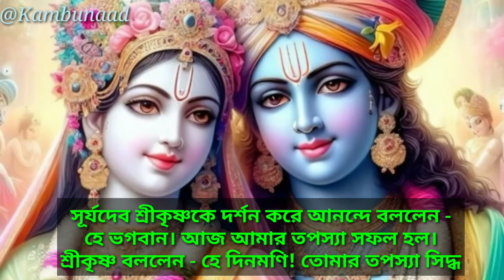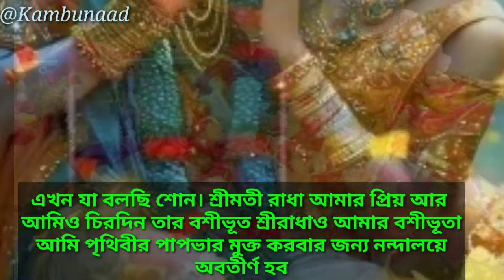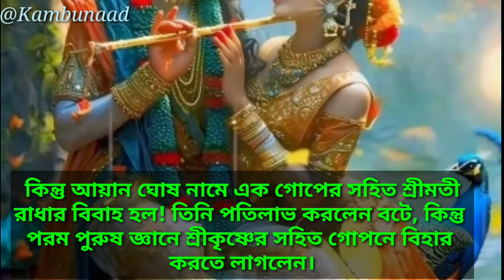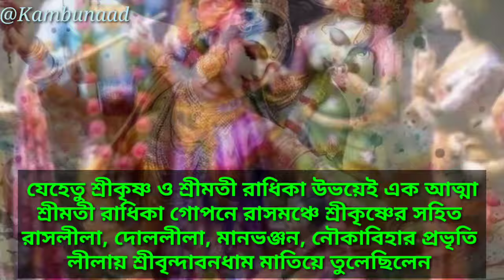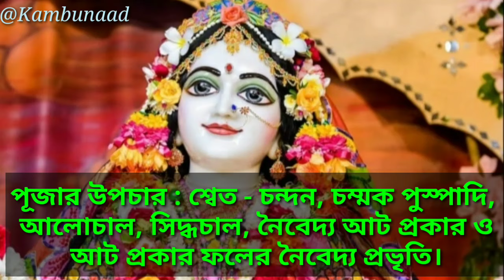রাধাষ্টমী ব্রতকথা। ব্রত পালন বিধি। পূজার উপচার। রাধাষ্টমী সময় তিথি ও ব্রত ফল। রাধাষ্টমী 2024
Voice by - Sarat Kumar Dhar

রাধাষ্টমী ব্রতের সময়
রাধাঅষ্টমী ব্রত ফল
রাধা ষ্টমী ব্রতের নিয়ম
radha ashtami 2024
radha ashtami date
radhastami vrat katha
radha ashtami paron time
রাধাষ্টমী কবে ২০২৪
radha ashtami puja time in bangla
রাধাষ্টমী পূজা পদ্ধতি
radha ashtmi puja vidhi
রাধাষ্টমী পূজা বিধি ও সময়সূচী
রাধা অষ্টমী ২০২৪